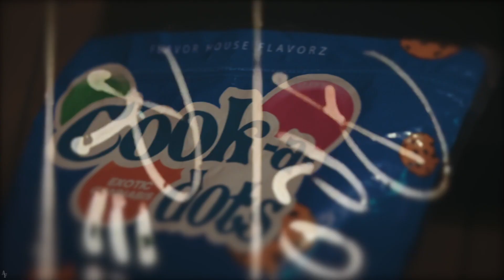Exclus Nood x Sada Baby - Gig In Her [BayAreaCompass] Official Music Video